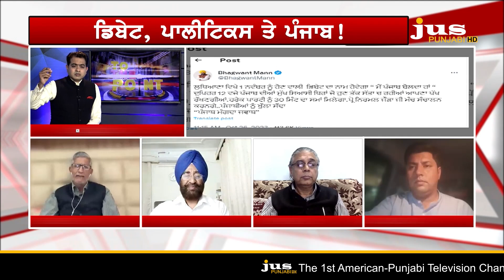Who is IN and who is OUT from Open Debate in Ludhiana ? | TO THE POINT | KP SINGH | JUS TV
🛑 ਲੁਧਿਆਣੇ ਵਾਲੀ ਬਹਿਸ 'ਚ ਬੋਲੇਗਾ ਪੰਜਾਬ ?
🛑 01 ਦਾ ਸੂਰਜ ਚੜ੍ਹਨ ਤੋਂ ਪਹਿਲਾਂ ਕੀ ਸਟੈਂਡ ?